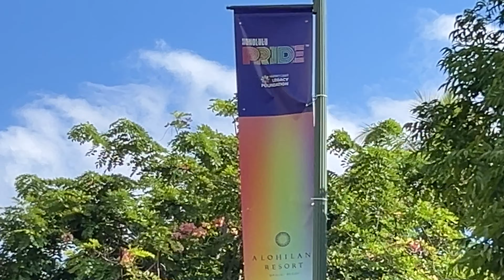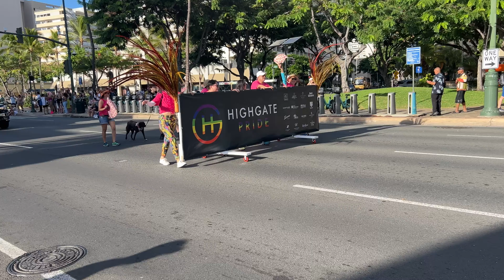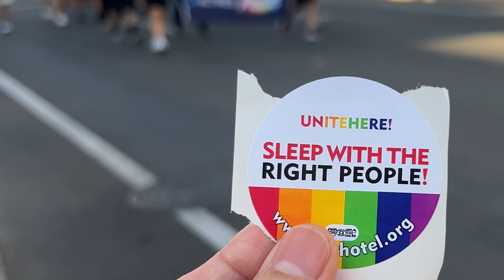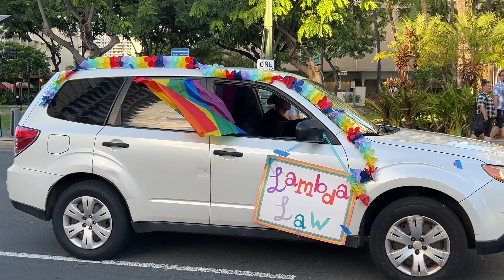Rainbow Parade | Honolulu Pride Parade 2024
Today ( 19th Oct., Saturday ),  I walked into Waikiki to check out the Pride Parade. The weather was perfect and the show was fabulous. The participants were so happy and lively and I’m pretty sure everyone enjoyed themselves. 😊

you so much for your time and support. 🙏🏼

Intro. jingle by Serena Y.

Music according to sequence :-

1. IMovie’s themes called Travel
2. Switch It Up by Alex Goose
3. Nightshade by Alex Goose
4. Memories Of Louise by Citizen Music